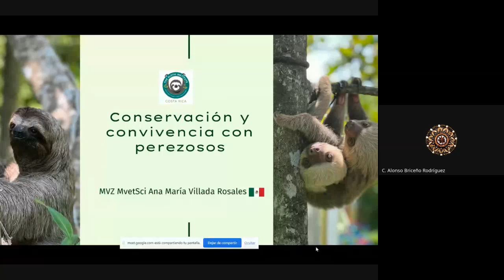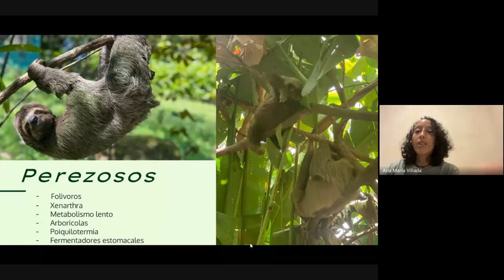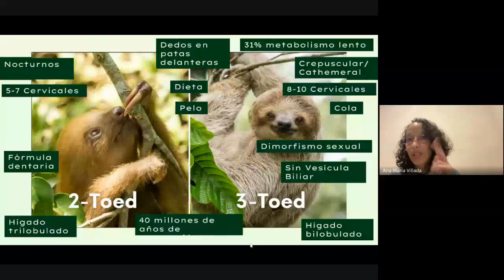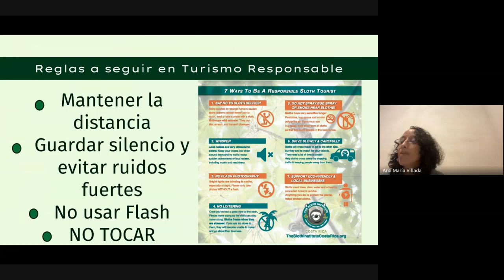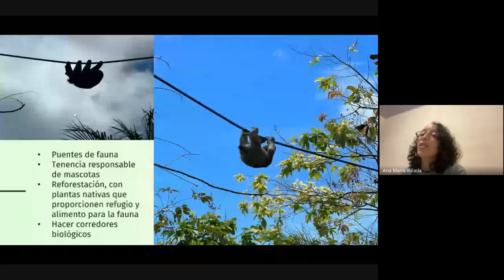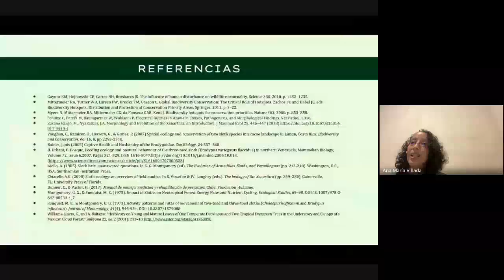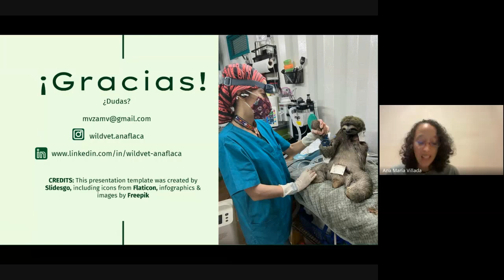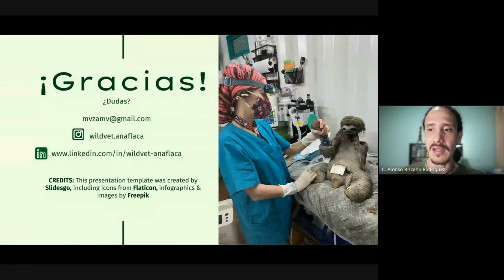Charla "Conservación y Convivencia con Perezosos"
Los perezosos se han convertido en símbolo nacional en Costa Rica, sin embargo su hábitat se encuentra amenazado por las actividades humanas. Lo cual les orilla a adentrarse a las zonas urbanas y peri urbanas lo que causa también que las personas tengamos que aprender a convivir adecuadamente con ellos, recordando que muchas veces somos nosotros quienes invadimos su hábitat. En el marco del Día Internacional del Perezoso aprende sobre estos fascinantes animales y cómo podemos respetarnos mutuamente.

Facilitadora:
● Ana María Villada Rosales. Médica Veterinaria con Maestría en Medicina de la conservación, veterinaria encargada de The Sloth Institute Costa Rica.